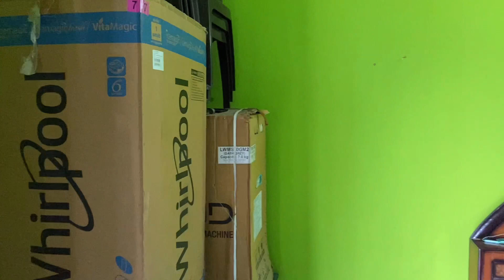Daily life new Vlog 🙏🏻🙏🏻❤️❤️❤️❤️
Hello Friend I am Eating Delicious Food . I am Making foot eating Videos And My Mom Cocking Very delicious Food

Every day video uploaded